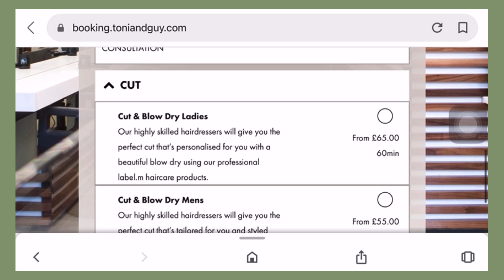談談第一次在倫敦剪頭髮💇🏻‍♀️£75到底剪了怎麼樣的頭髮? 外國人是不是不懂剪亞洲人的頭髮💬髮型師教我如何用英語表達剪怎麼樣的髮型🇬🇧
Hello大家好❤️來到英國差不多一年了
除了我個人急速成長外
我的頭髮都快速地生長😂
終於下定決心要在這裡剪頭髮
第一次在倫敦🇬🇧剪頭髮的體驗沒有令我失望
髮型師都很好很有耐性
細心了解我的需要
還教了我如何更好地用英語好好地與髮型師溝通表達自己的需要
所以今次便拍了一條短片📹與大家分享一下